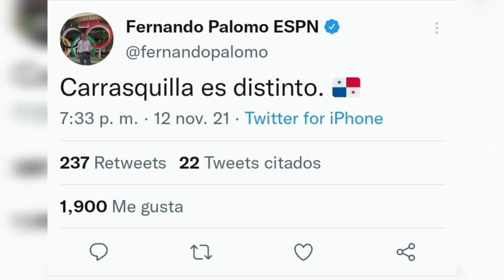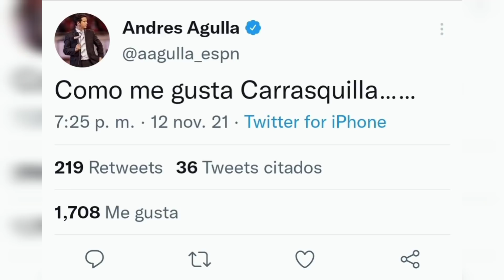Adalberto Carrasquilla, el mejor mediocampista de Centroamérica